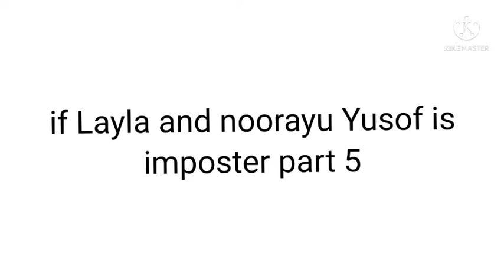if Layla and noorayu Yusof is imposter part 5